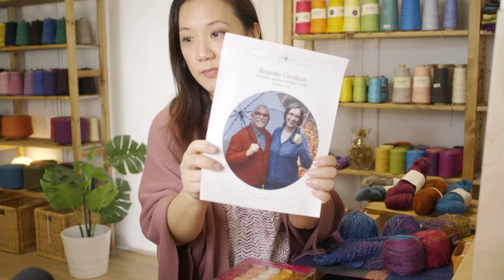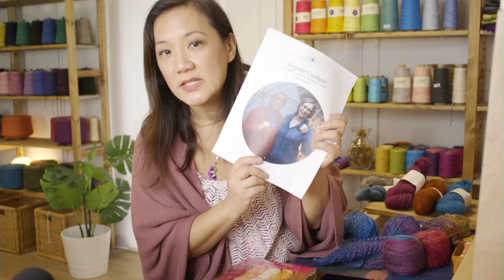Taking Back Friday Live // December 17, 2021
Join Felicia for a livestream edition of Taking Back Friday! Bring your knitting or whatever you're working on and sit for a casual chat and catch up before the end of the year.